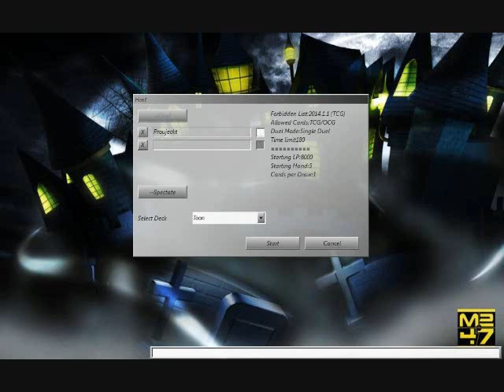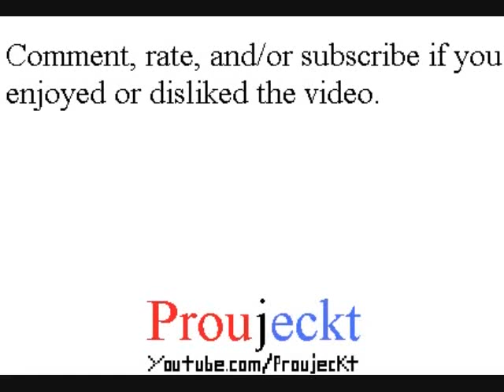YGOPro DevPro - Duel: Toon Vs. Frog Monarch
YGOPro
DevPro

Playthrough/Walkthrough/Let's Play/Gameplay

Vs. BlackErasus

Dang it, Light and Darkness Dragon! Why do you always have to ruin everyone's fun? :(